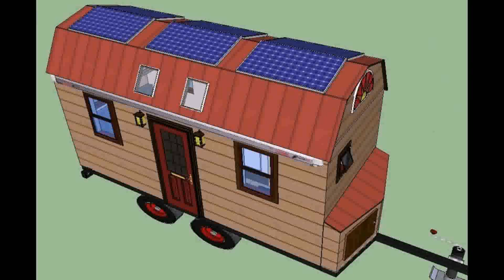Tiny House Builders Jobs - Gif Maker DaddyGif.com (see description)